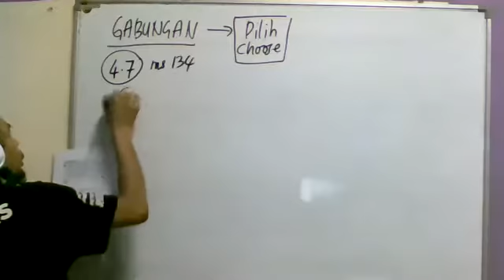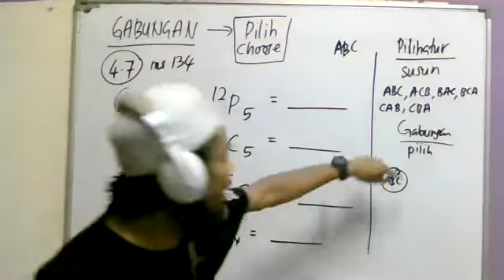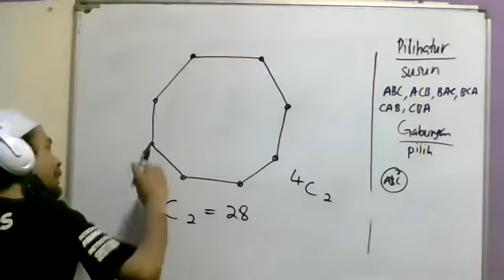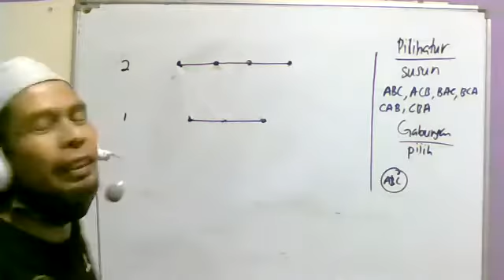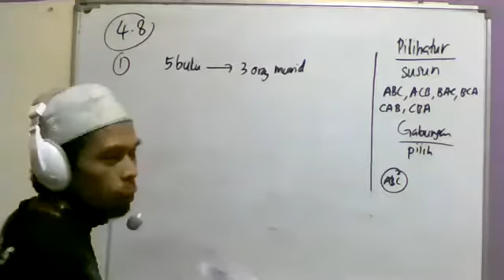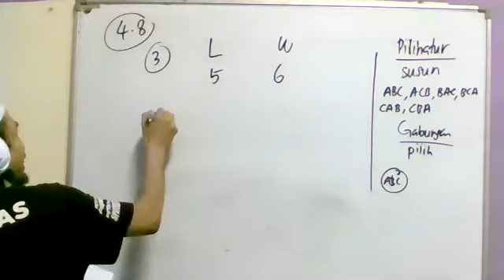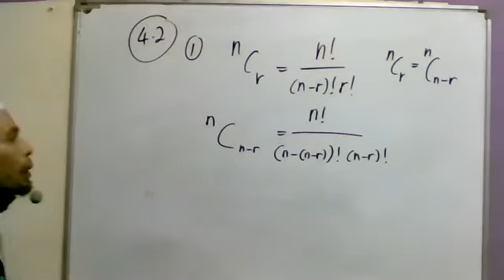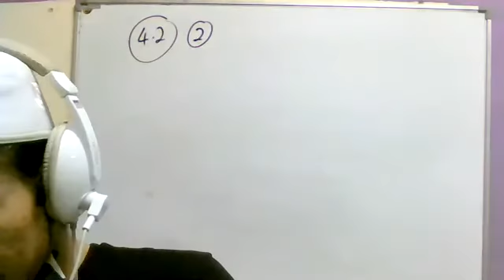ADDMATH FORM 5 : COMBINATION (GABUNGAN PART 1)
Latihan dalam buku teks